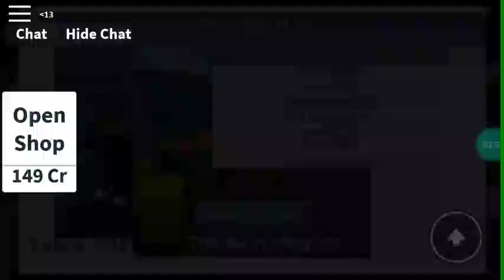roblos lascado😯😯😯😯😯🐔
roblos